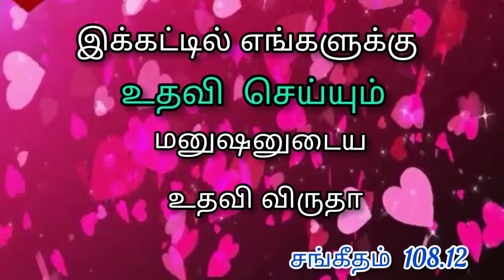இன்றைய வசனம் 23.5.2020 Today promise word sis.jansirani johnson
Good shepherd church chengalpattu and mamandur 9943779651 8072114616